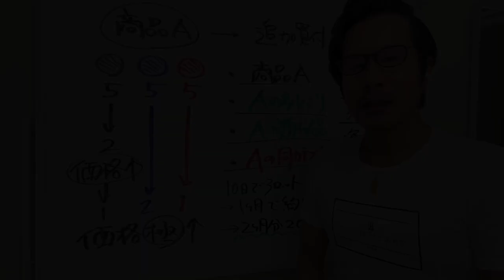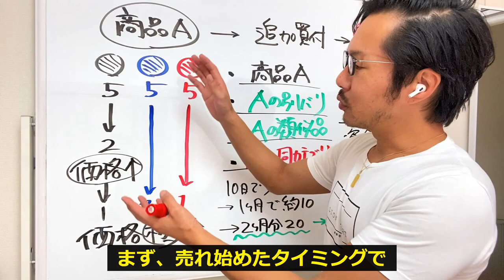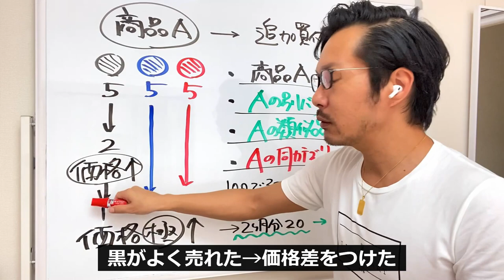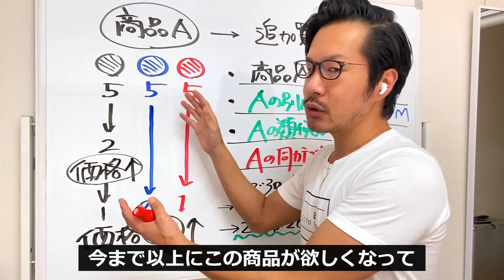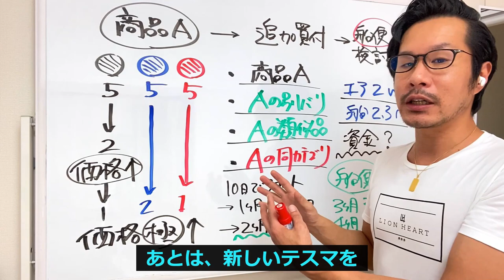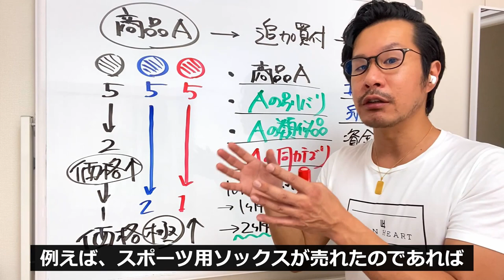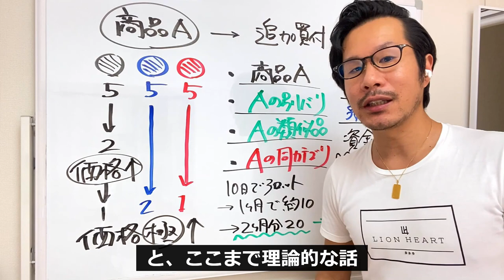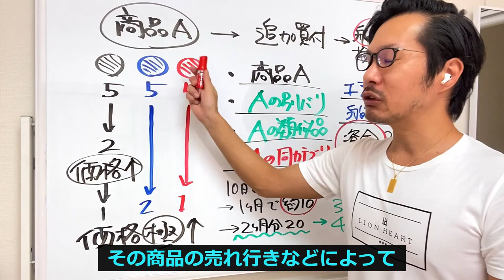【アマゾン物販】初回テスマ（はじめての販売）商品が売れた！価格調整と2回目の「追加買付」について【中国アリババ→米国Amazon】